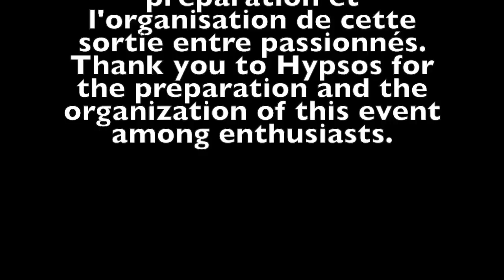Sortie detection loisir en GROUPE, ROMAINE, ROYALE, trouvailles metal detecting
Sortie detection loisir de groupe entre passionnés sous la pluie mais très bonne journée. Bonne vidéo à vous tous. Group recreation detection output between fans in the rain but very good day. Good video to you all.